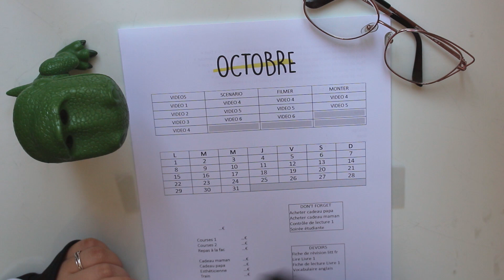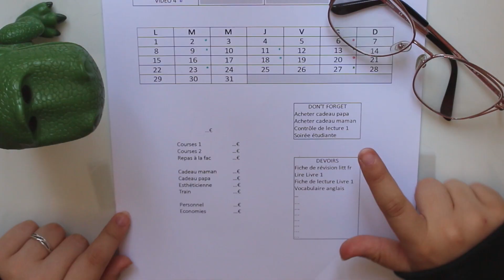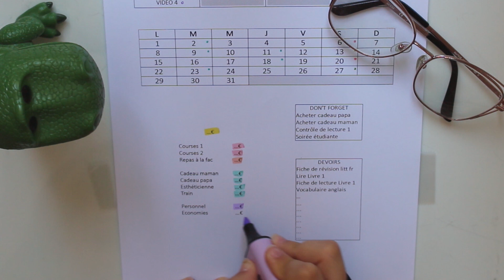MON ORGANISATION À LA FAC 📚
Après maintes demandes de votre part, je sort une vidéo regroupant mes astuces backtoschool pour une année à l'université réussie ! Bonne rentrée à tous

-Je filme avec un appareil reflex Canon 700D + objectif 18-55mm

• Mon prénom → Lou
• Mon âge → 18 ans
• Mes études  → L2 Lettres modernes